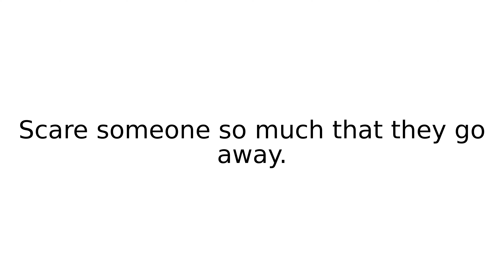frighten off I